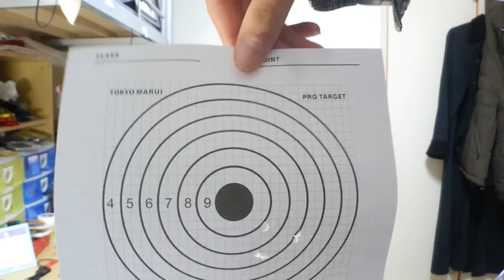（ガスガン）久しぶりにマルシンのColt SAAで遊んでみよう！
マルシンのXカートリッジ コルトSAAで遊んでみました
ノンHOPカート式リボルバーは4~5mでも結構辛いですね・・・

使用BGM
EIMusicStudio